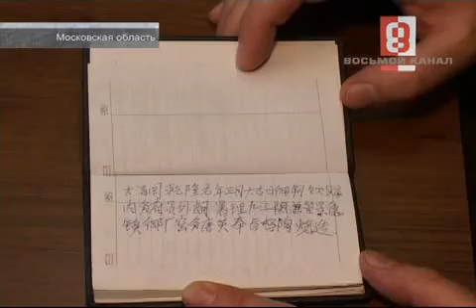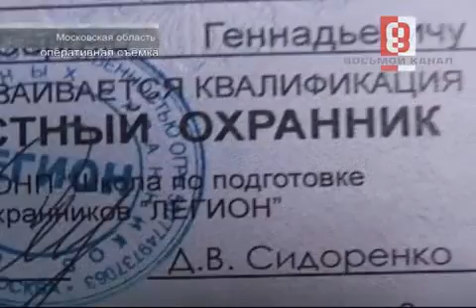Что происходит 21.10.10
Ограбление по-китайски
За время пребывания в России иммигрантка из Китая Сунн Мин Ли сумела не только неплохо освоиться на чужой территории, но и организовать крупное ограбление. Три года назад она устроилась няней  в семью бывшего депутата Государственной  думы Маргариты Баржановой. Обосновавшись в  загородном коттедже, женщина  не теряла времени зря, она стала присматриваться к внутреннему убранству особняка. Особое внимание Сунн Мин Ли  привлекла  коллекция китайских ваз.  Чтобы заполучить раритетные вещи, няня решилась на отчаянный шаг... Соседи видели, как несколько человек, которые говорили между собой по-китайски, ночью выносили из дома крупные предметы, завернутые в бумагу.  После этого  пропала и няня. Но, к счастью, вывезти награбленное преступница не смогла. Сотрудникам милиции  удалось отыскать беглянку в общежитии гастарбайтеров, а вместе с ней нашлась и пропавшая коллекция...

Прятки под диваном
После очередного возлияния  сожитель Валерии Полежаевой Алексей  решил устроить домашнюю разборку. Он избил и связал свою подругу и трех ее сыновей, пообещав жестокую расправу. Однако претворить это намерение в жизнь не смог. Находившегося под действием алкоголя мужчину сморил сон. Воспользовавшись ситуацией,  Валерия забрала детей и убежала  к соседке, а потом вызвала милицию. Но открывать двери незваным гостям Алексей не торопился.  У оперативников не осталось выбора — пришлось вскрывать квартиру. Поняв, что бежать некуда, мужчина  проявил «чудеса смекалки». Милиционеры нашли «семейного террориста»... на полу под диваном. Теперь его ожидает отнюдь не беззаботное времяпровождение в  тюремной камере.

Липовый бизнес
Сотрудники милиции ищут продавцов и производителей поддельных документов. На след фальсификаторов оперативникам удалось выйти благодаря жителю Подмосковья. Он купил в столичной фирме диплом сотрудника частного охранного предприятия, а за разрешением на работу обратился в милицию. Здесь сразу поняли, что документы фальшивые  и приобретены у нелегальных производителей. Мужчина охотно поведал следствию, где и когда он купил «фальшивую бумажку». Работники правоохранительных органов  устроили спецрейд, в ходе которого обнаружилось еще две сотни таких подделок! Теперь продавцам липовых документов грозит до двух лет лишения свободы.